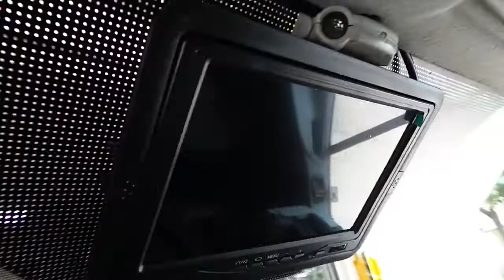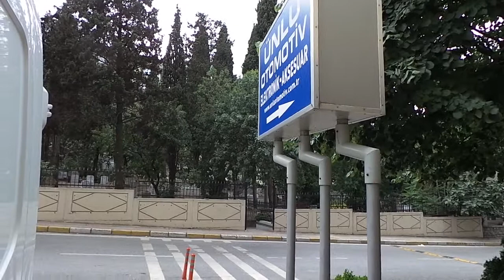Ford Transit minibüs 7 inç Monitör geri görüş kamera uygulaması